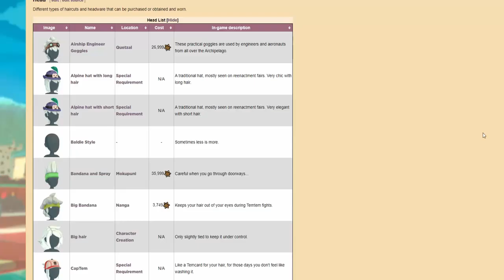10 Differences Between TemTem vs Pokemon Comparison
While both are monster battle games, here are 10 major differences between TemTem and Pokemon games to give you an idea of how the two games compare with each other.

Timestamps:
0:00 What to Expect
0:07 2v2 Battles Instead of Mostly 1v1
1:18 Completely Online Gameplay
2:06 PC vs Nintendo Consoles
2:32 Harder Difficulty
3:42 Quality of Life Improvements
4:43 Newer Series with Less Monsters So Far
5:20 Stamina System vs PP (Power Points)
7:19 Character Customization
7:56 Swap in Old Techniques Anytime
8:28 Attack Readiness Delays